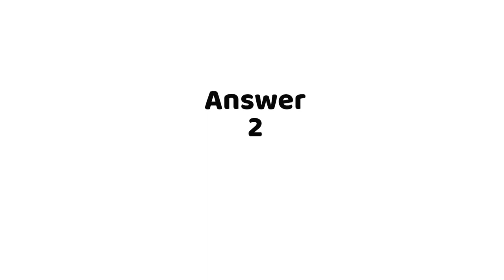How fix "org.hibernate.boot.registry.selector.spi.StrategySelectionException: Un... (2 answers)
How fix "org.hibernate.boot.registry.selector.spi.StrategySelectionException: Unable to resolve name [org.hibernate.dialect.MySQL8Dialect]"?